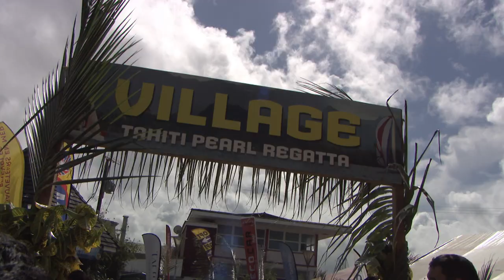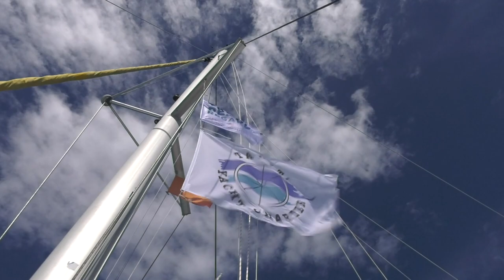Tahiti Pearl Regatta 2018 - Aito edition - Le documentaire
Au croisement de la voile sportive, en fort développement en Polynésie, de la voile traditionnelle et de la voile loisir, la Tahiti Pearl Regatta poursuit son développement. La 15ième édition du 7 au 12 Mai 2018, a regroupé une flotte de 43 bateaux en course entre Raiatea, Taha’a et Bora Bora. En alternant les étapes en haute mer et les épreuves dans le lagon, la plus grande régate du Pacifique insulaire est l'occasion de rencontres humaines et sportives intenses, sur un plan d'eau et dans un cadre qui crèvent l'écran. Ce reportage est diffusé au travers de plus de 40 chaines dans 190 pays dans le monde.